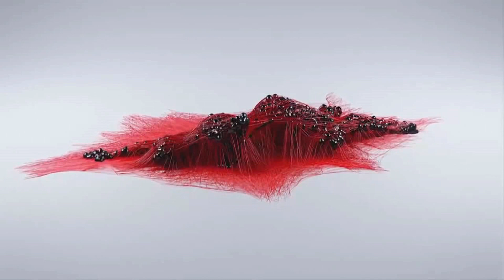Puremusic - Unsaid [State Azure Rework]